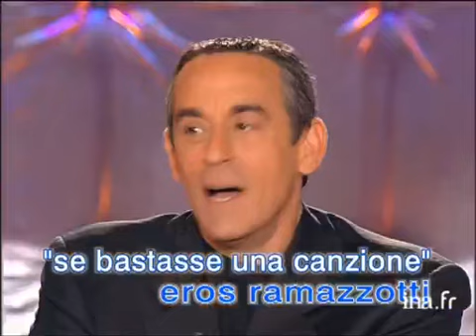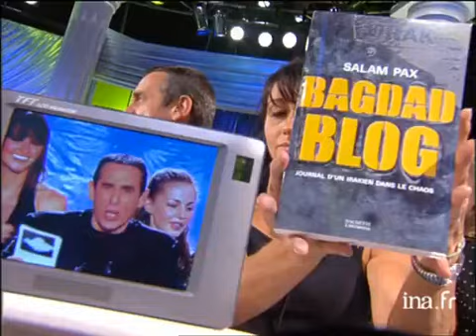Le Blind Test "Italien" de "Tout Le Monde En Parle" du 19 Juin 2004 | INA Arditube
Tout Le Monde En Parle | France 2 |  19 Juin 2004
Philippe Corti vient présenter le "Blind Test". Deux équipes doivent reconnaître des extraits de chansons. Les équipes : Thomas Langmann, Marina Foïs, Franck Dubosc, Rachid Djaïdani contre Laurent Baffie, Mohamed Dridi, Agathe Godard et Guy A Lepage.